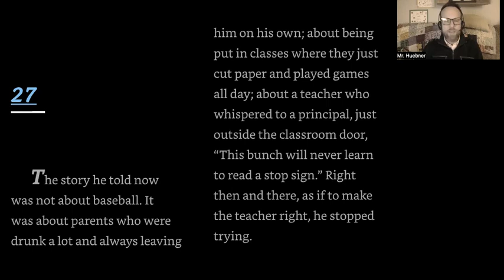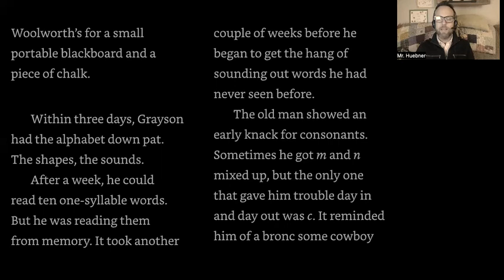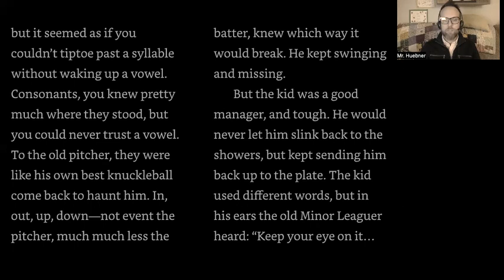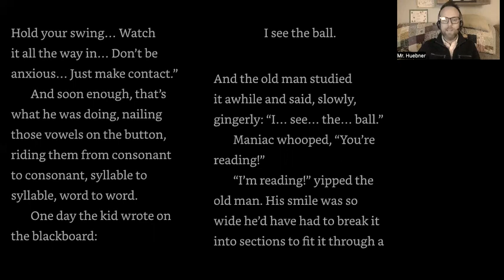Maniac Magee Chapter 27